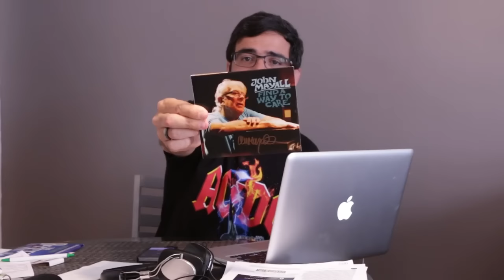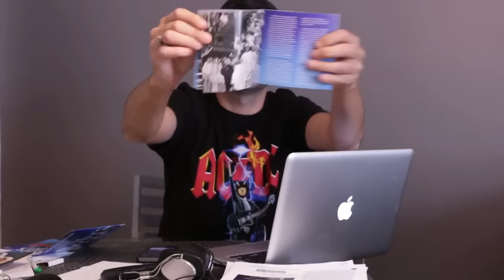AC/DC e Axl Rose em Nova York e outras notícias da música | Alta Fidelidade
- o show do AC/DC com Axl Rose no Madison Square Garden, em Nova York;
- nova turnê do Guns n' Roses já é a mais lucrativa de 2016;
- três gravações inéditas de David Bowie serão lançadas em álbum com a trilha do musical "Lazarus";
- o show do Echo & The Bunnymen no Webster Hall, em Nova York;
- Steve Harris, do Iron Maiden, diz que tem "o melhor emprego do mundo";
- o show de John Mayall no Highline Ballroom, em Nova York;
- Depeche Mode anuncia box com três DVDs contendo todos os videoclipes de sua carreira;
- o novo disco dos Beatles, "Live at the Hollywood Bowl";
- Rock in Rio 2017 confirma Red Hot Chili Peppers para encerrar a última noite do festival; e
- Santana anuncia lançamento de CD e DVD ao vivo em Las Vegas.